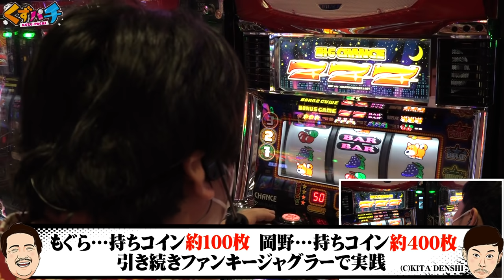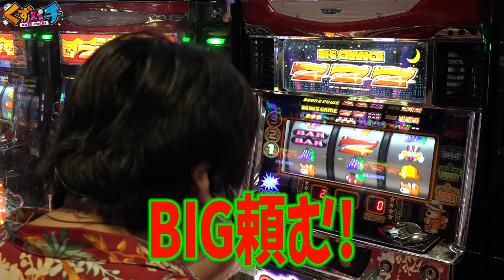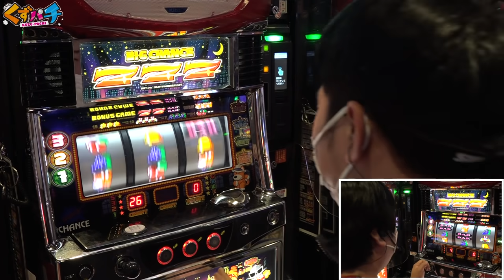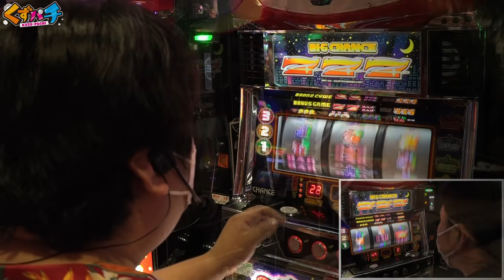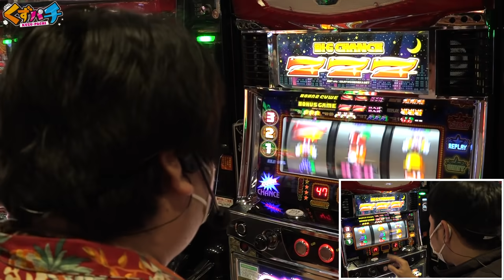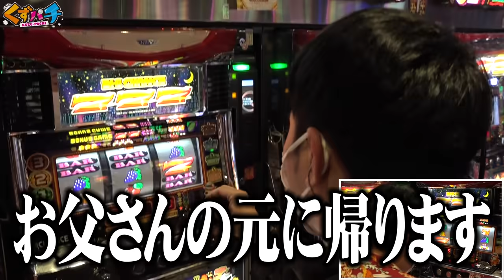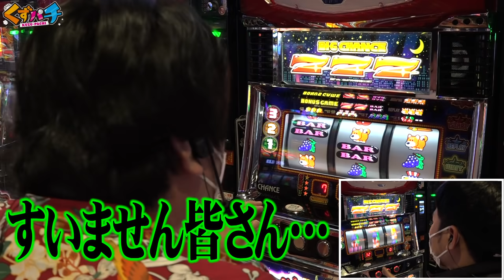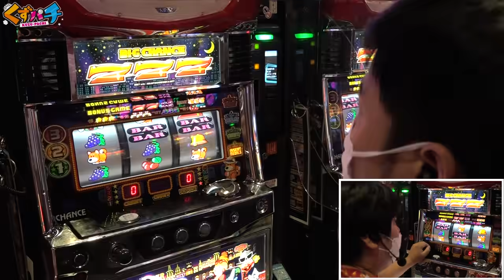【くずパチ 第45話】ジャグラー後半戦！生命の神秘に迫る！？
【くずパチオリジナルLINEスタンプ購入URL】

【番組説明】

この番組は、銀河系最強くず芸人が人生をかけてお届けする
～パチンコ・パチスロ実践バラエティ番組です!!

【出演者】
鈴木もぐら(空気階段・吉本興業東京本社)
岡野陽一(プロダクション人力舎)